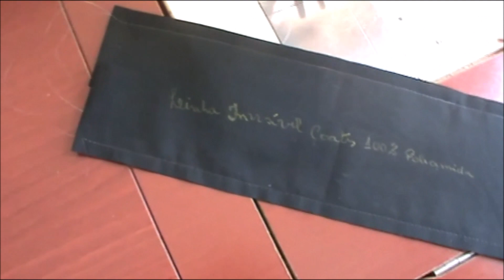Dicas de como costurar com a LINHA INVISÍVEL | Mito X Verdade | Parte 1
Neste vídeo  ensino a você a usar a linha invisível em sua máquina doméstica. Linhas que  atendem a vários segmento da costura e do artesanato.
Marcas de  linhas invisíveis que usei para teste: Coats da corrente, Gutermann e a Linhanyl.
Recomendo o uso da linha Grilon por suas diversas qualidades.
Se você gostou do vídeo Deixe seu CURTIR
E aperte o sininho no para TODOS assim você será notificado toda vez que eu postar um vídeo novo no canal.